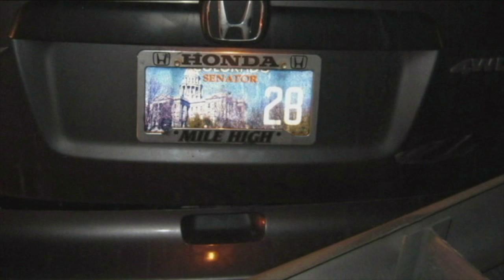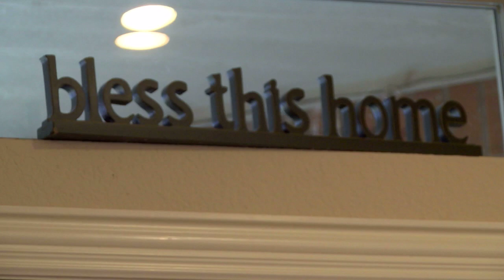Gomez family 4 years later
In 2010, a tragic two-vehicle accident took the life of Brie Gomez, who was then pregnant with her third child, soon-to-be named Curren.